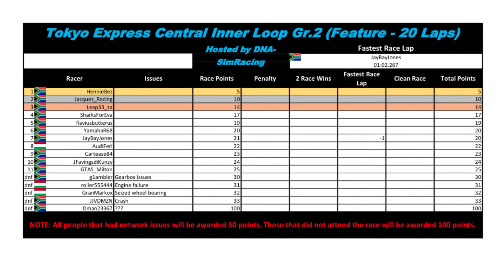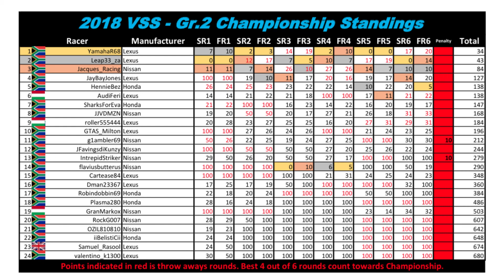GT Sport - Virtual Sprint Series Gr.2 Championship: Round 6 Race 2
This is race 2 of the final round of the Gr.2 championship and it was a very dramatic finish to the end of this championship.

If you want to join in on the racing, there will be a link down below to join DNA-SIMracing on Facebook. Just DM them and they will be happy to add you to the community.

PSN: Jacques__Racing (two underscores)

Wheel: Thrustmaster T300 Ferrari GTE wheel